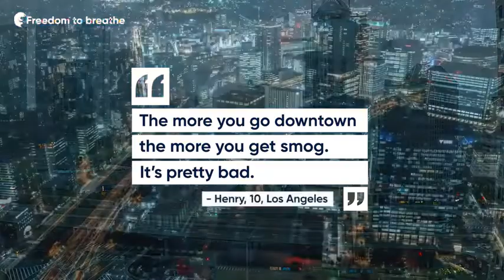Blueair Freedom to breathe Project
Čist zrak je ključan za tjelesni i mentalni razvoj djece i sposobnost da ostvare svoje potencijale. UNICEF predviđa da će do 2050. godine onečišćenje zraka postati vodeći uzrok smrtnosti djece. WHO procjenjuje da je samo u 2016. godini 600.000 djece umrlo od akutnih infekcija donjih dišnih puteva uzrokovanih zagađenim zrakom. Pridružite nam se u našoj kampanji, pozivajući UN da prizna pravo djece na čist zrak.

Posjetite da biste saznali više.